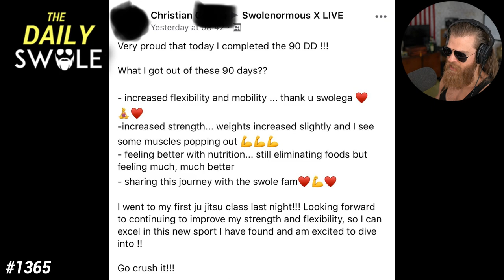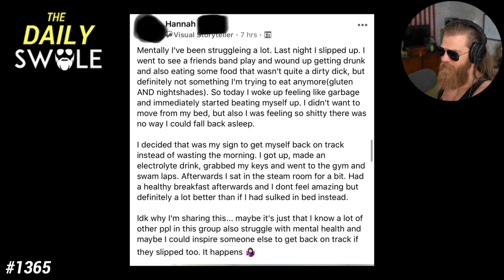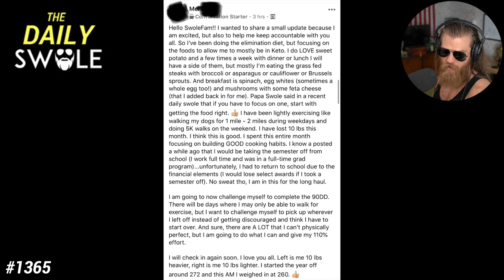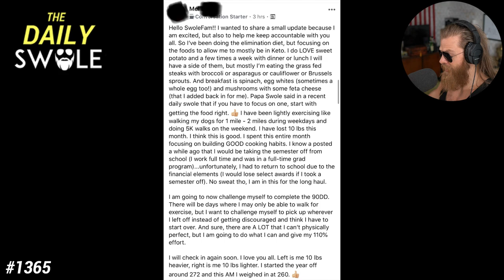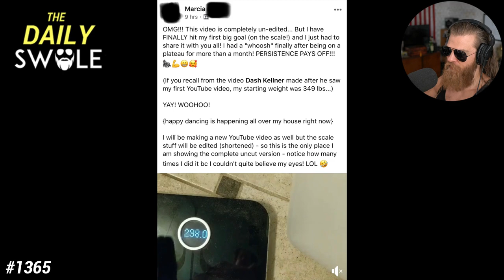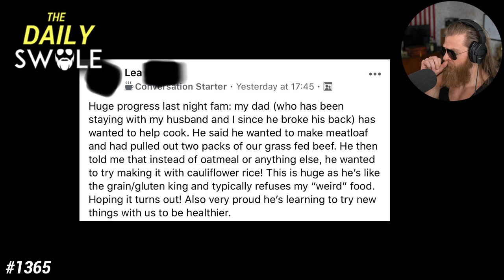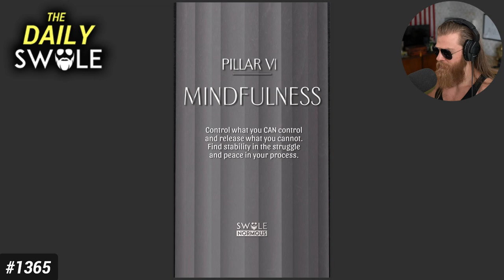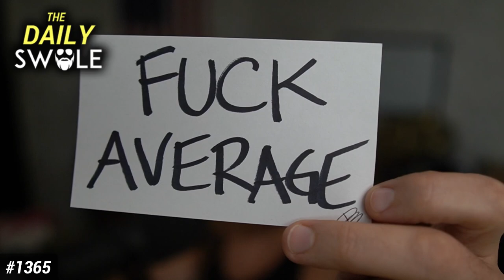Daily Swole #1365 - Massive Weight Loss Success | Leading By Example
Our success stories cover the 90 Day Dash, weight loss in 2020 and following up with Marcia, who has been on an amazing journey in the past 6 months!